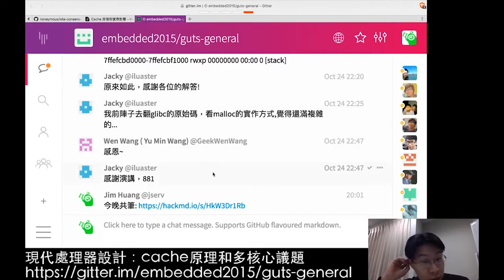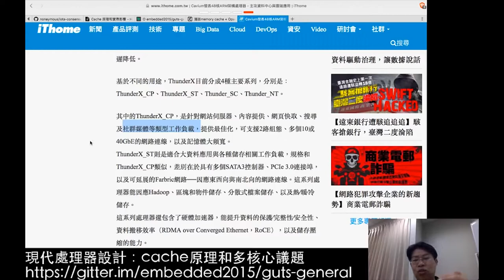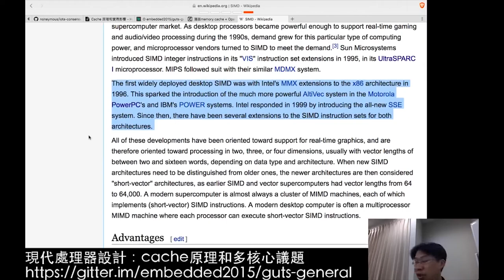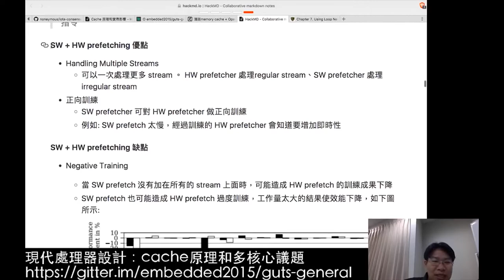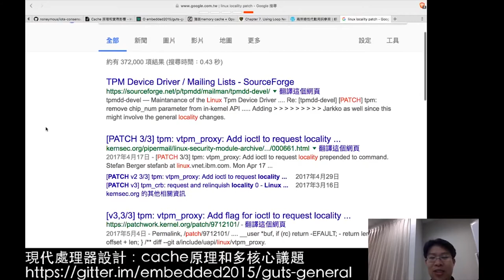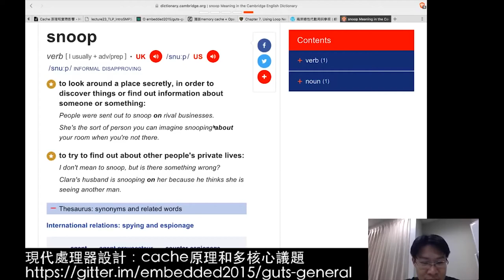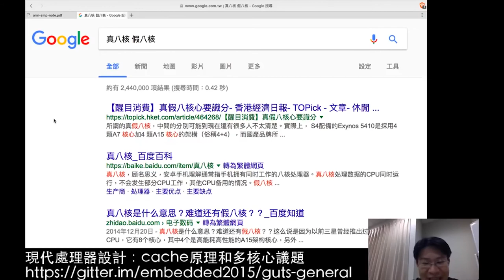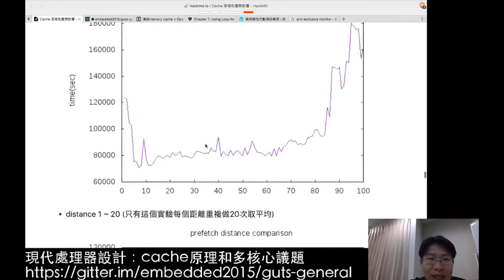現代處理器設計：cache 原理和多核心議題 (2017-10-26)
本講座在「現代處理器設計」系列中探討 CPU cache 原理，連同進階多核心議題，如 cache coherence protocol 和 Arm 在 DMA 操作下所引入的 Accelerator Coherency Port (ACP)。

一開始我們會探討 cache line, cache miss, 還有多項 cache 操作，過程中會給予在 GNU/Linux 環境的實驗，從中觀察和推敲 cache 運作機制，之後深究 SIMD / prefetch 指令的影響。之後切入到多核心時，又再思考 cache coherence protocol 的衝擊。